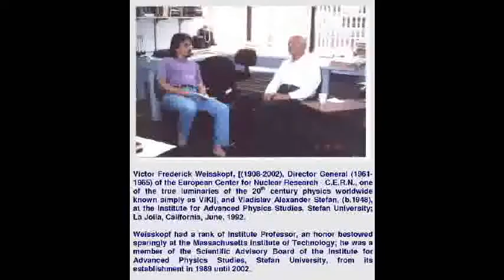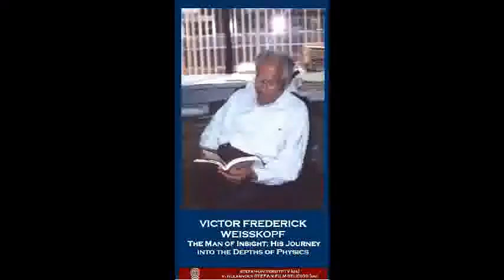Victor (Viki) Frederick Weisskopf(1992),W. Pauli (Pauli: God is a Weak Lefthander)-Stefan University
Victor (Viki) Frederick Weisskopf(1992) on Wolfgang Pauli (Pauli: God is a Weak Lefthander)-Stefan University

V. Alexander Stefan: My Passion (2008)

Institute for Advanced Physics Studies, Stefan University; The HISTORY of PHYSICS Series.
V. Alexander Stefan talks with Viki Weisskopf: June 17, 1992, La Jolla, California.

Physics and Society: Essays in Honor of Victor Frederick Weiseskopf by the International Community of Physicists 1998th Edition
by V. Stefan (Editor)

Victor Frederick Weissskopf, (1908—2002), a Jewish born American physicist, is considered one of the true luminaries of the 20th century physics. Albert Einstein and Niels Bohr were Viki's colleagues and friends.

Wolfgang Pauli, (1900—1958), formulated the Pauli principle; started (with Werner Heisenberg) quantum field theory, and introduced two quantum numbers.

Viki in La Jolla, California, (1992)
V. Alexander Stefan talks with Viki Weisskopf: June 17, 1992, La Jolla, California; Victor (VIKI) Frederick Weisskopf of the Massachusetts Institute of Technology, visits, (June16-18, 1992), the Institute for Advanced Physics Studies (IAPS). Victor Weisskopf had been the Honorary Science Advisor of the IAPS from 1989 thenceforth. In La Valencia Hotel, where Viki stayed, they would ask about him: Who is that classy man?"

The "Copenhagen Faust"
In 1932, Viki is the member of the organizing team, working on the show "Copenhagen Faust," as the tribute to the 100th anniversary of Johann Wolfgang von Goethe's death. God the father is Niels Bohr, Paul Ehrenfest is Faust, and Mephistopheles is played by Wolfgang Pauli.

Viki's Physics and Beyond
Among the many breakthroughs that Viki's research has yielded, there have been the theory of the widths of energy levels of the electron, the "Clouded Crystal Ball" model of nuclear structure, and the "MIT Bag" model of hadronic matter.
Weisskopf is the recipient of a great number of honors and awards worldwide; He was President of the American Physical Society, (1960); President of American Academy of Arts and Sciences, and Director General, (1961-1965), of the European Center for Nuclear Research (CERN). In 1976, Viki was elected to the Pontifical Academy of Science, an advisory body to the Pope. He focused on the efforts for nuclear disarmament through the Pontifical Academy.

V. Stefan, (Editor), Physics and Society—Essays in Honor of Victor Frederick Weisskopf by the International Community of Physicists, (American Institute of Physics and Springer, New York, 1998).